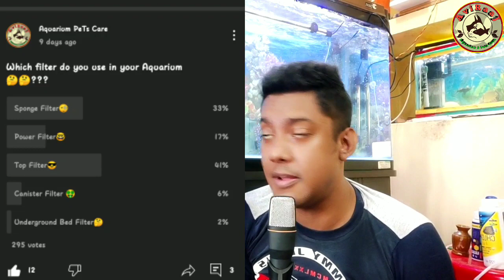Fin rot treatment, Flowerhorn fin rot treatment, Betta Goldfish OscarFish Arowana fin rot treatment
Fin rot treatment, Flowerhorn fin rot treatment, Betta Goldfish OscarFish Arowana fin rot treatment, how to cure fin rot in flowerhorn, Best Medicine for Fin rot treatment

Topic Cover :-

how to cure fin rot in betta fish in tamil,
how to cure fin rot in flowerhorn,
how to cure fin rot naturally,

flowerhorn fin rot treatment,
flowerhorn fin rot treatment tamil,
flowerhorn fin rot,
flowerhorn tail rot,
flowerhorn fish fin rot,

goldfish fin rot treatment,
goldfish fin rot treatment in hindi,
goldfish fin rot treatment tamil,
goldfish fin rot treatment malayalam,
goldfish fin rot treatment salt,

oscar fish fin rot,
oscar fish fin damage,
oscar fish fin rot cure,
oscar fish fin disease,
longfin oscar fish,